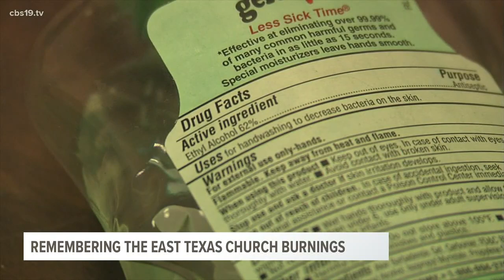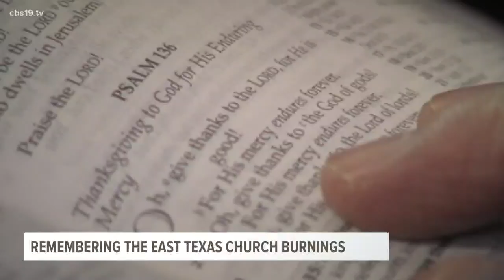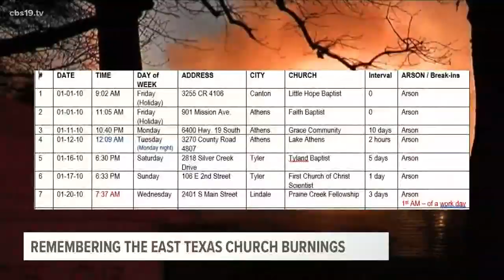THROUGH THE FIRE: Multiple agencies joined the investigation into East Texas church fires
With all the frustration, investigators didn't give up and an unexpected item found in one of the churches shed light to the investigation.